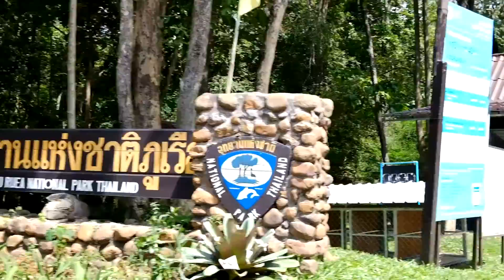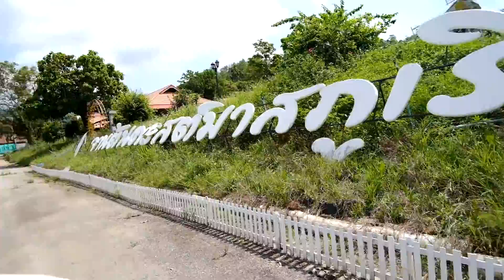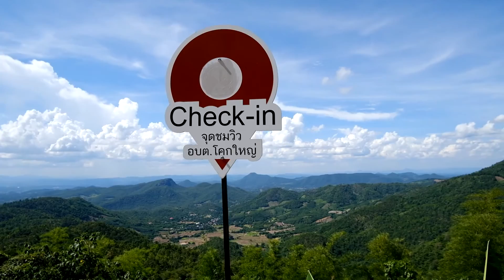เที่ยวเลย ชายแดนไทยลาว สวยมาก สวยจริงๆ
เฟรนดาลีพาเที่ยวจังหวัดเลย เป็นจังหวัดที่เปิดโลก สวยแบบไม่ไหว
คิดว่าอยู่เมืองนอกมากๆ เป็นจังหวัดที่มีเสห์นสุดๆ ต้องไปเท่านั้น